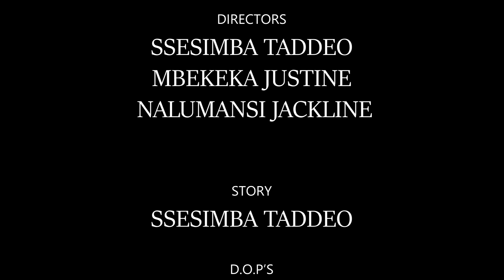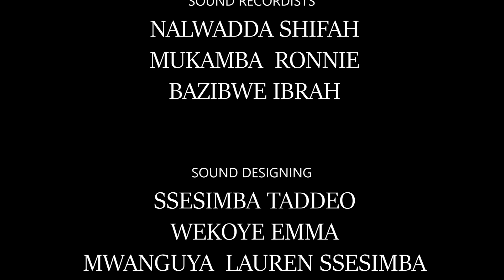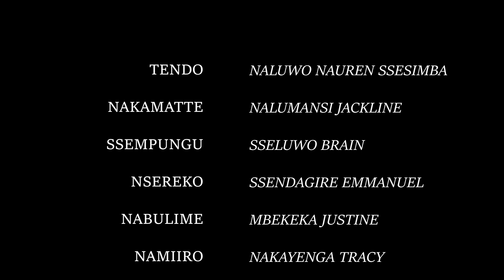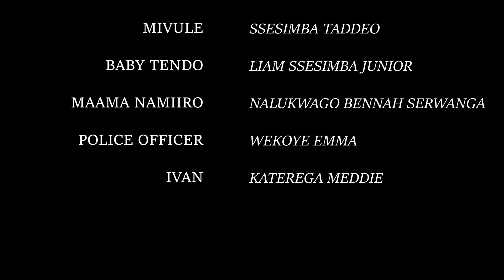TENDO PART 24